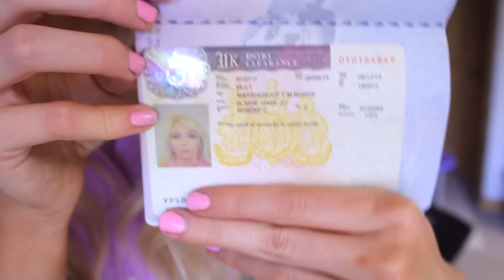Can I get MARRIED???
Video about my day waiting for our UK visa application to return :'D